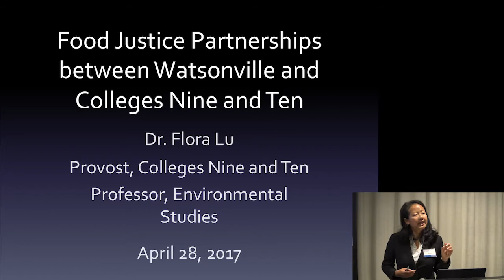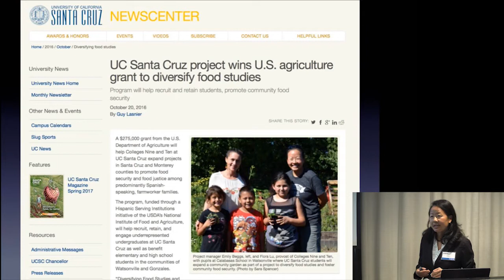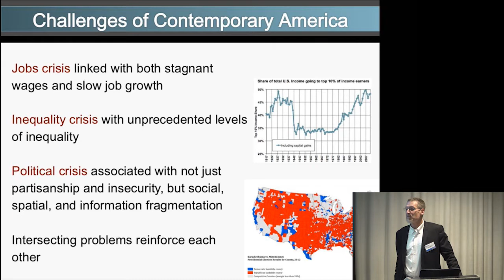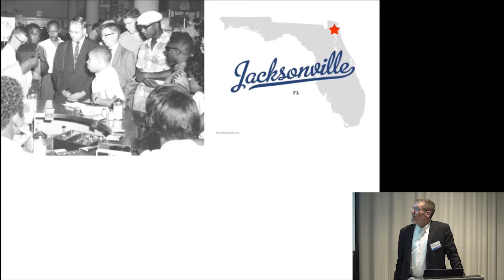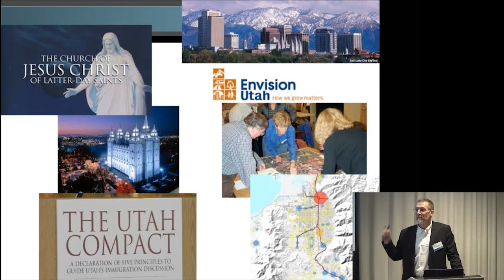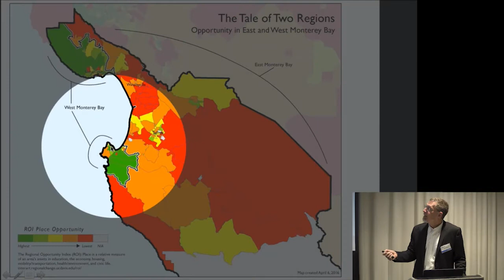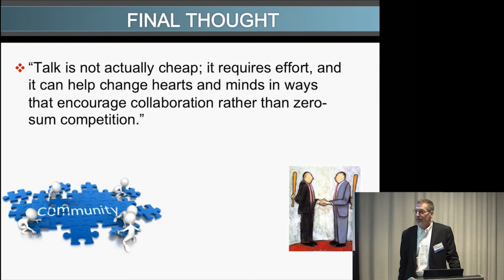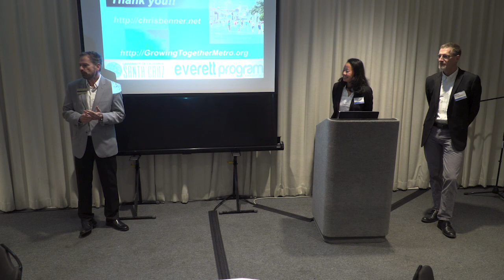Original Thinkers Friday Forum: Equity, Community, and Development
UC Santa Cruz's Original Thinkers Series, Friday Forum in April featured Environmental Studies Professor Chris Benner on Equity, Growth, and Community in America's Metros: Lessons for Santa Cruz and the Monterey Bay. Also featuring College 9/10 Provost Flora Lu on the Alternative Spring Break: Connecting students to the community through service learning.